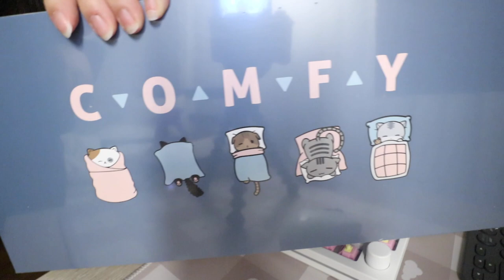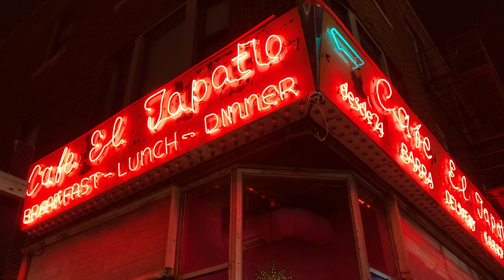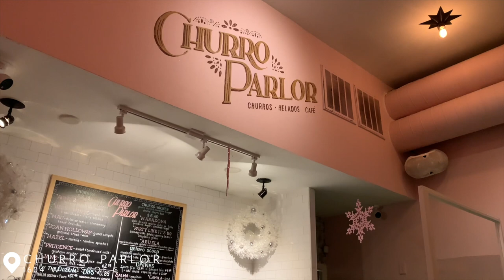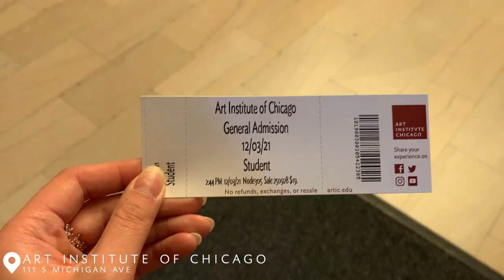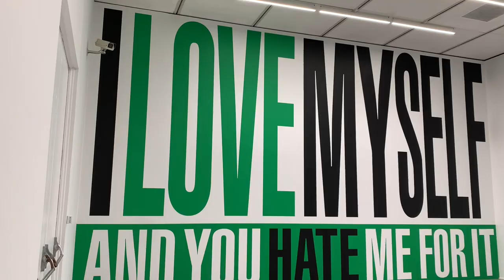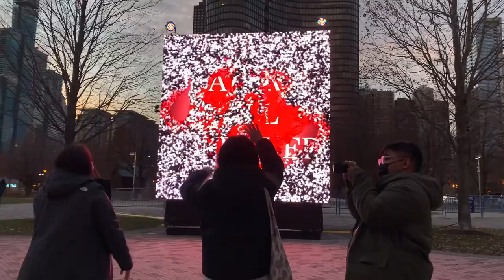my friends are here!!!! | vlog. ep 10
luvvvvvvv

thanks guys for visiting and making the weekend super fun :)

thanks dion for helping them uwu